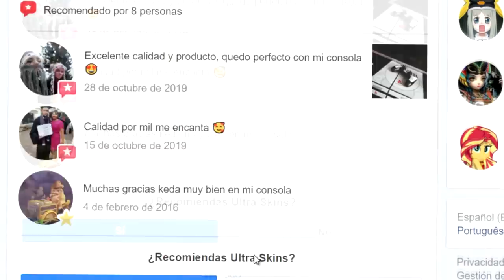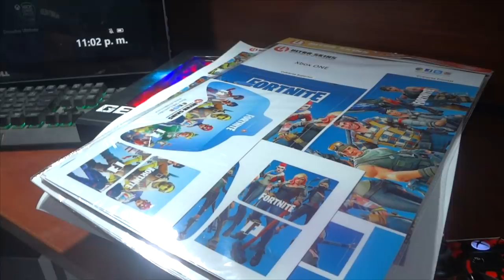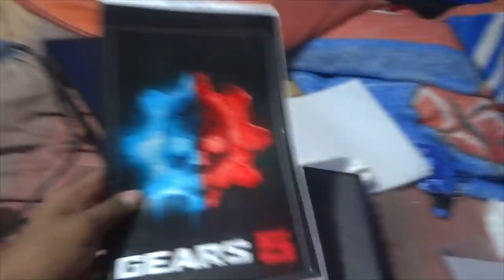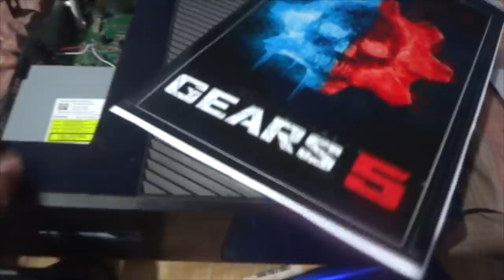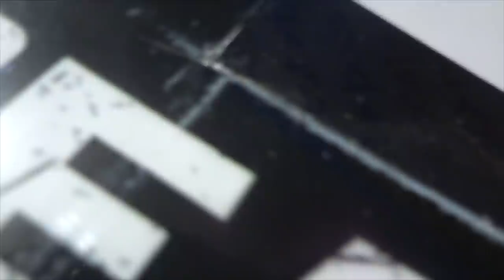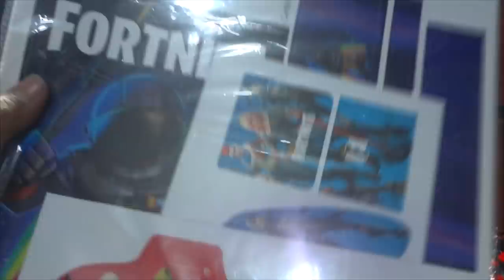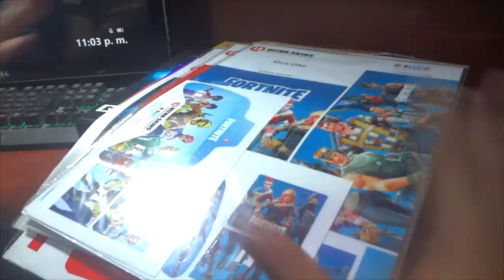TUNEANDO MI XBOX ONE!! XBOX ONE AL FULL 2020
Fornite: ExpectorAka
Gt Xbox 360: ElpapuExpector
Gt Xbox One:  SM Expector65
Gt Ps Network: ExpectorAka